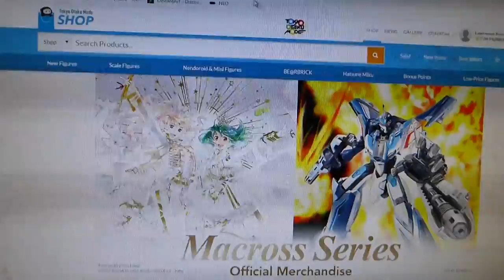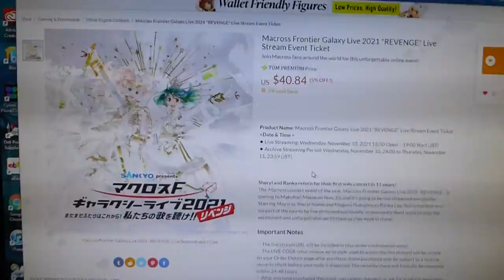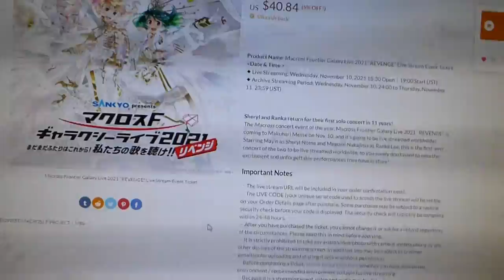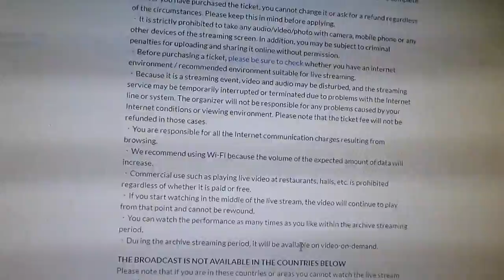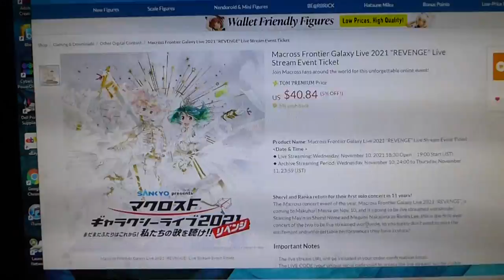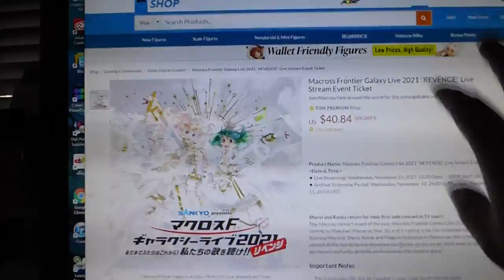Macross Frontier Galaxy Live 2021 REVENGE are coming This November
Why, yes, its a good month after Halloween for all of us Macross fans to start talking about Macross Frontier Galaxy Live 2021 REVENGE live streaming concert at Live Viewing Japan, but I'd like to go over some boring stuff (also check some merchandise too) regarding livestream concert before you get it from Tokyo Otaku Mode (TOM). It won't take ya long to get live stream tickets. It almost close to the Macross Plus preorder day from the day the livestream concert is over (yes its starting next Wednesday). You'd be wishing this concert is available as Blu Ray and DVD.